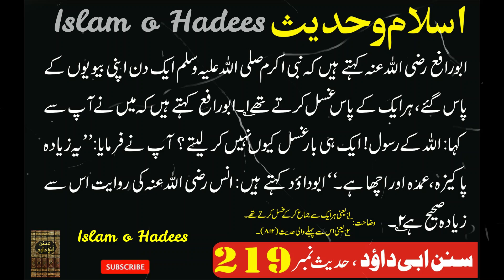Biwi Se Ek 1 Raat Me Do Baar Humbistari Karne - Islam O Hadees Islamic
We believe that sharing the words of our beloved Prophet Muhammad (PBUH) through his hadiths, as well as the verses from the holy Quran in Urdu translation, can help guide us towards a better understanding of faith, morality, and spirituality.Through our carefully curated content, we aim to create an accessible platform for individuals from all walks of life to learn about Islam. Whether you're a beginner or have been practicing for years, we welcome everyone with open arms to join us on this journey towards enlightenment.

Our channel covers various topics such as daily Islamic reminders, stories from the life of Prophet Muhammad (PBUH), lessons from Quran surahs, and much more. We also feature guest speakers who share their insights and experiences on different aspects of Islam.At "Islam O Hadees," we strongly believe in promoting peace and unity among all religions by showcasing the true essence of Islam. We hope that through our content, we can break stereotypes and foster harmony within our diverse global community.We are committed to producing high-quality videos with informative and educational content that will benefit our viewers in their spiritual journey.

Thank you for choosing "Islam O Hadees" as your source for authentic information on Prophet Hadees and Quran Surah in Urdu translation. Together, let's spread love, kindness, and knowledge through the beautiful teachings of Islam.